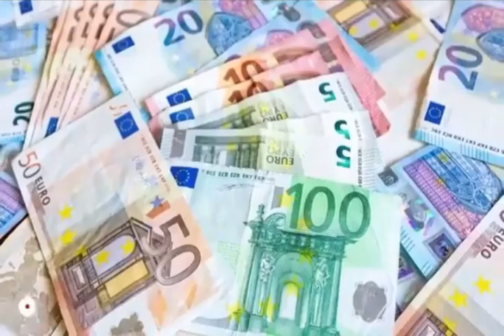Today Currency Rate|1-4-2022| Currency Rate Today in India| US Dollar Rate in India